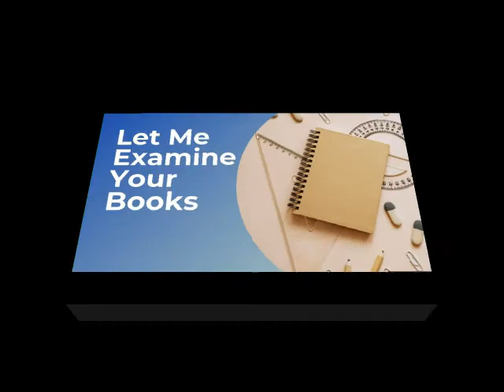Let Me Examine Your Books - Pst. Joseph Odiaka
LUKE 16:1-15 ROMANS 14:12 COL.3:23-24 We should be very careful the way we live our lives and how we treat others with our positions, connections, power, money and influence; because a DAY is coming(very SOON) when the LORD will demand our books for examination- INDIVIDUALLY , as SALVATION is a personal journey.